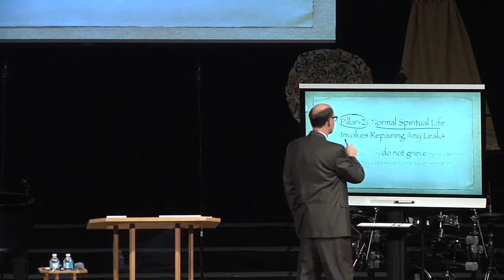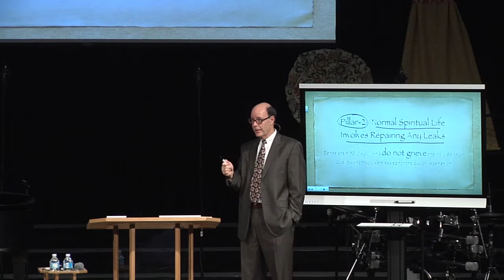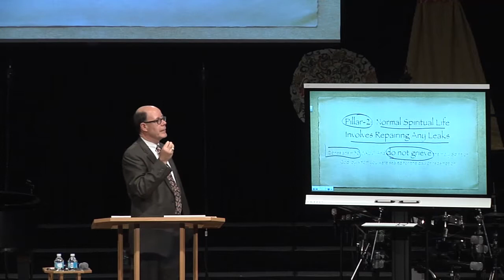Pillar 2 Normal Spiritual Life Involves Repairing Any Leaks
From BICYCLES, FLAT TIRES & Spirit-FILLED Living (ESH-31)